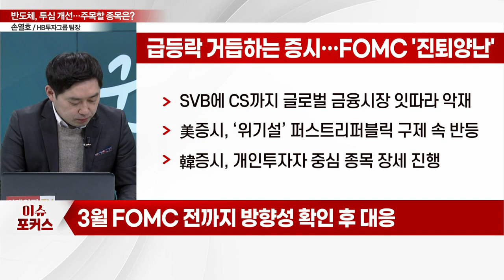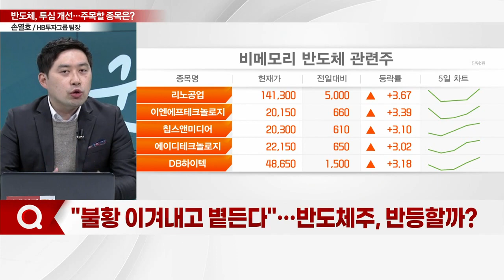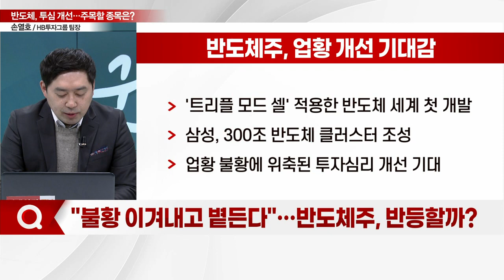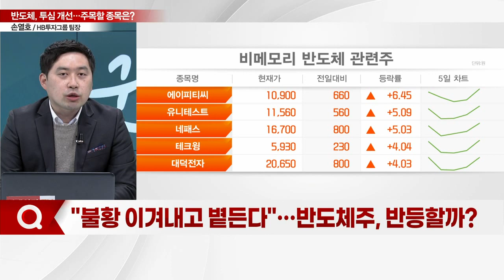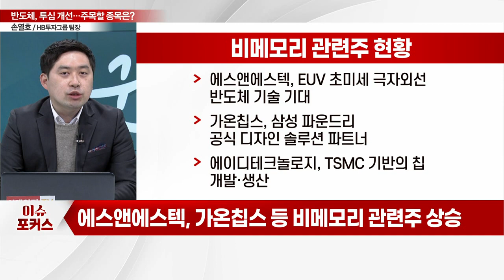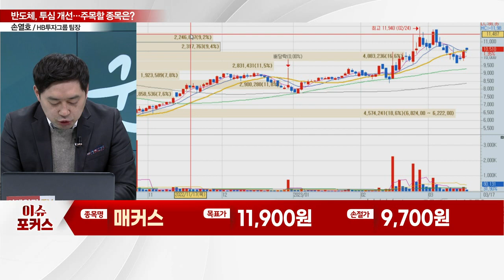매커스(093520)... "업황 불황 이겨내고 볕든다"... 반도체주, 투심 개선… 반등할까?_이슈포커스 (20230317)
Q. 롤러코스터 타는 코스피, 시장 평가는?
Q. "불황 이겨내고 볕든다"…반도체주, 반등할까?
Q. 반도체 소부장주, 주가 '활짝'… 종목별 현황은?
Q. 'AI 반도체' 성장 기대… 주목할 수혜주는?

매커스(093520), 반도체의 AI 시장 침투 수혜
- 비메모리 반도체 판매 및 기술 지원 솔루션
- 지난해 영업이익 309억원…전년대비 18.6% ↑
- 챗GPT 수요 확대 속 실적 상승 전망